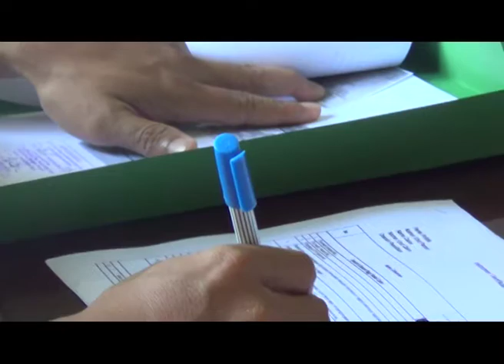BAWASLU HIMBAU KPU UNTUK SEGERA TETAPKAN JUMLAH DUKUNGAN CALON PERSEORANGAN